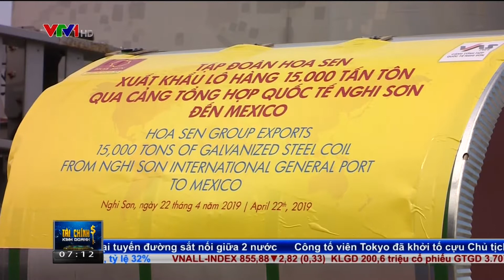Thời sự VTV1: "BẢN TIN TÀI CHÍNH KINH DOANH SÁNG 23/4/2019"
Ngày 22/4, Tập đoàn Hoa Sen đã xuất khẩu lô hàng 15.000 tấn tôn, trị giá 12 triệu USD đi Mexico tại Cảng Tổng hợp Quốc tế Nghi Sơn (Thanh Hóa)